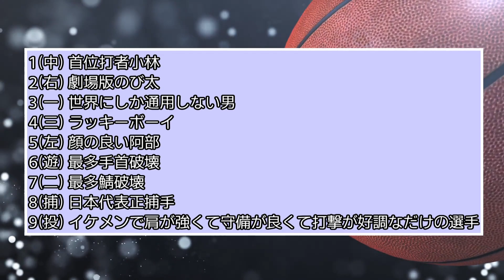2017WBCからの小林誠司の国際試合の成績ｗｗｗｗ【読売ジャイアンツ】【巨人】【なんJ、２ch、５ch反応】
世界の小林の偉大さ
○この動画の教育的価値
捕手の打撃能力の大事さ